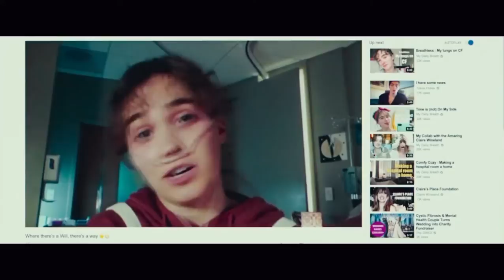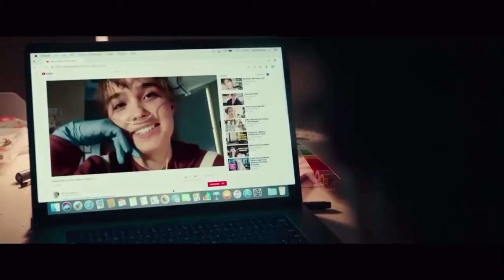Taking Back One Foot - Best Scene - Five Feet Apart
I don’t own any of the copyrights to this movie or song!
It’s such a powerful beautiful scene, hope y’all love it as much as I do.